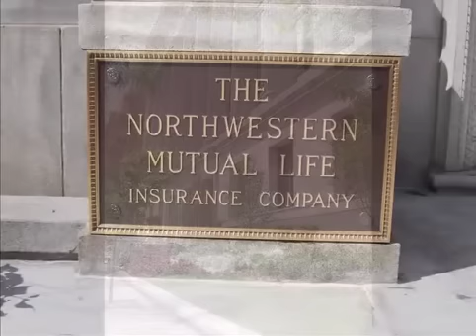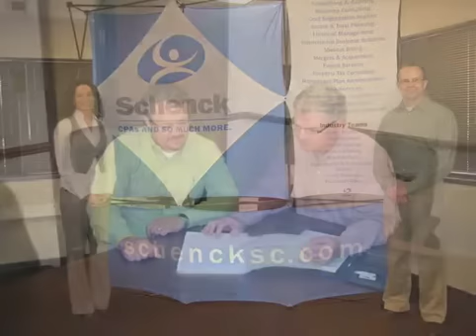Accounting and Internships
Employers discuss their businesses and what is involved in their internships. Featuring: Karis Graham of Northwestern Mutual - Holter Group; Christina Stelter and Abby Schultz of Baker Tilly; and Rebecca Stanonik and Jeremiah Gimble of Schenck.